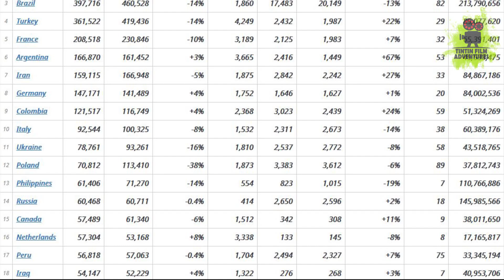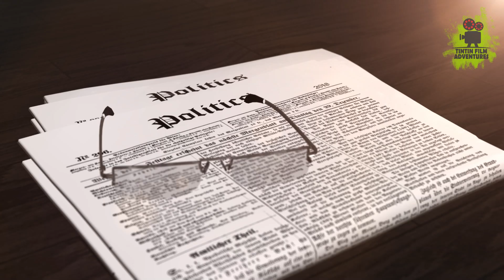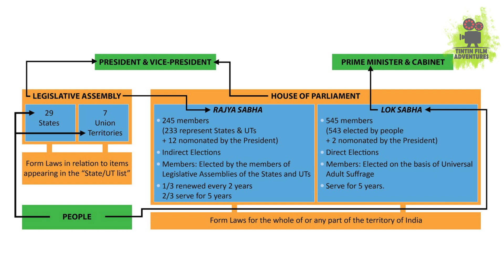मोदी हम शर्मिंदा हैं ?? अभी भी ज़िन्दा है SORRY l RAJNEETI CULTURE LIVE l EP92 l NEERAJ SHARMA | TFA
PM Modi had assured all Indians that Mahabharat was concluded in 18 days but I assure all Indians that U all give me 21 days I will finish Corona forever
Sorry PM Modi U took Corona very lightly & didn’t make required arrangements to fight with Corona Rather U were busy to defeat Mamata Didi U were trying to please Hindus on the cost of their life at Kumbh also U & ur Government were busy in fighting with opposition instead of fighting with Corona
Finally Ur Government including state Governments were literally failed to save life of our own country men U & ur Government is fully responsible for all these deaths & life struggles of Indian citizens
Still lakhs of citizens are in miserable condition U & ur Government are fully liable for these deliberate murders

Script - Neeraj Sharma
Voiceover & Narration - Neeraj Sharma
Editor - Prastut Sharma
Design - Prashrut Sharma
Concept & Producer - Neeraj Sharma
Studio - Tintin Studio

Copyright
Tintin Film Adventures
Jaipur/Mumbai

All stock videos are taken from YouTube.com &  Videezy.com